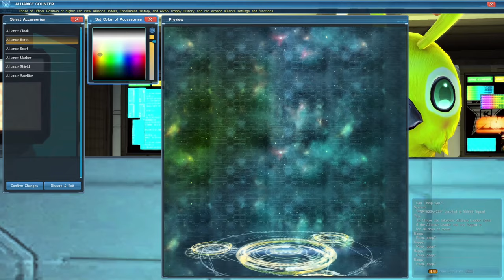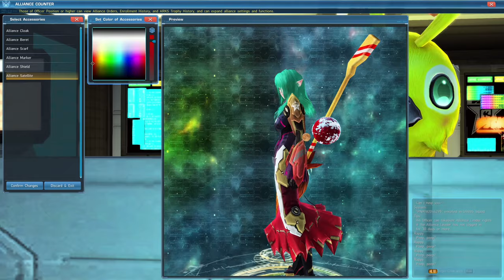VAMOS AL CASINO | PSO2 NA